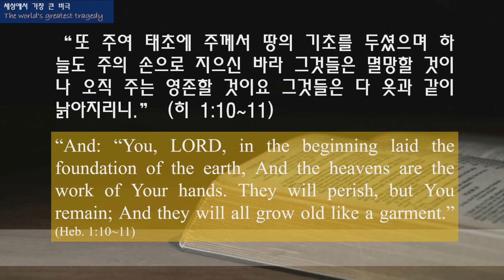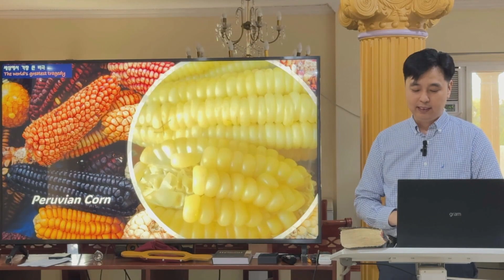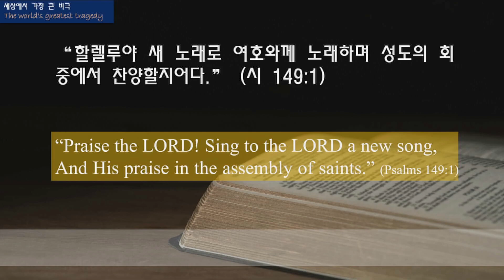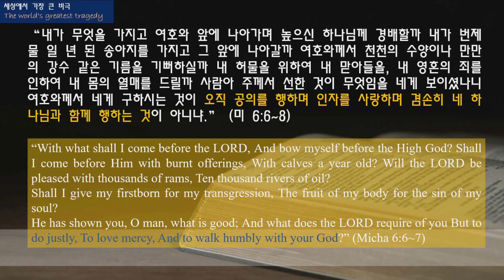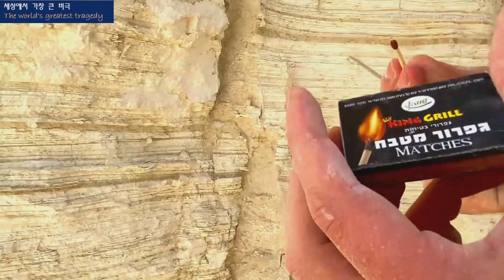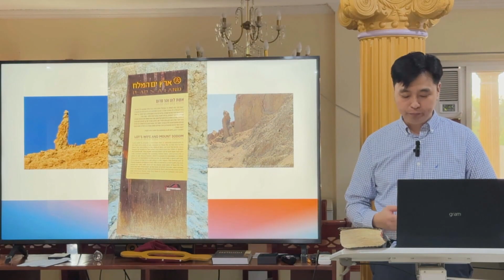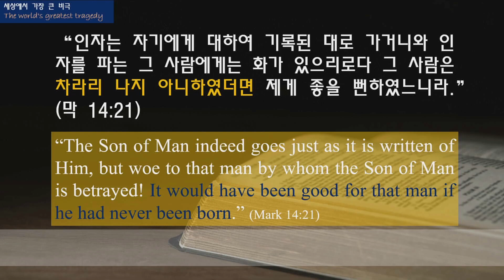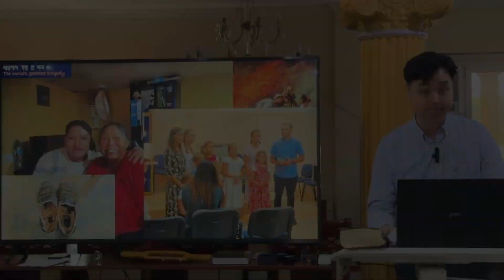세상에서 가장 큰 비극 2024 01 13